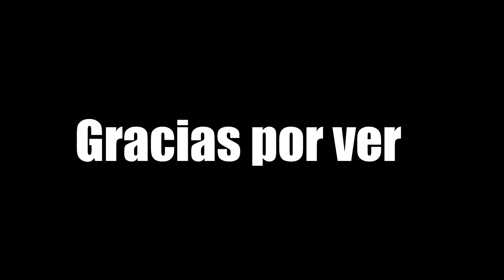Mis MEJORES JUGADAS en el FÚTBOL AMERICANO 2019 / Primavera